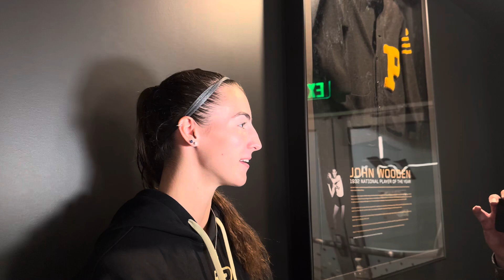Purdue WBB forward Reagan Bass after Fan Day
Reagan Bass speaks with Boiler Upload on Purdue basketball's fan day at Mackey Arena.